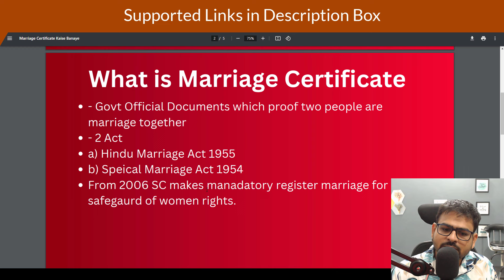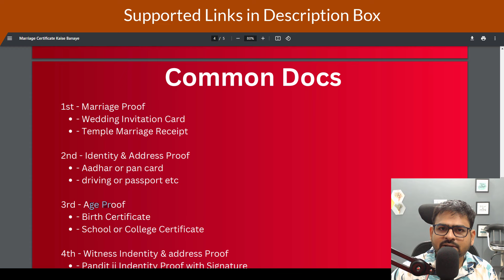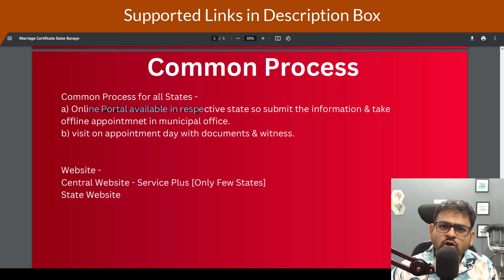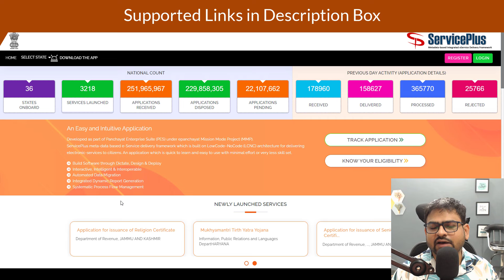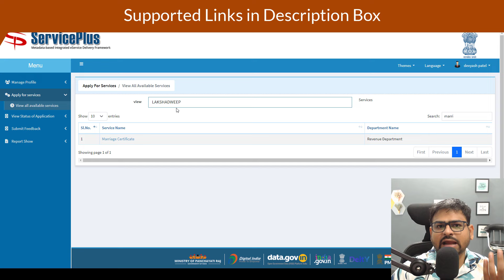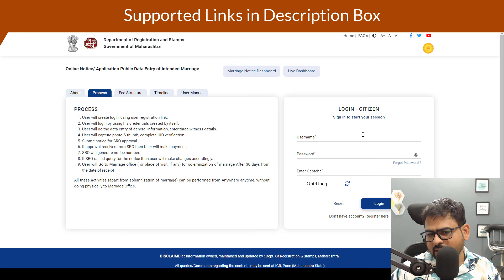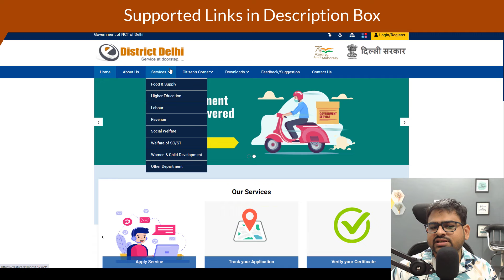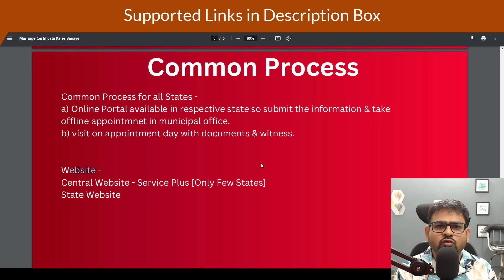Marriage Certificate Kaise Banaye | Marriage Certificate Online | Get Marriage Certificate Online